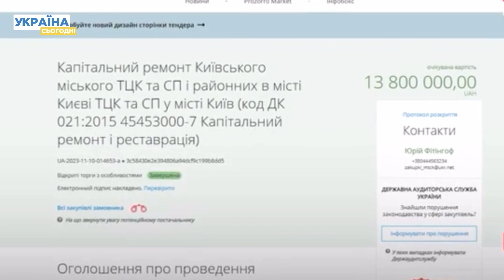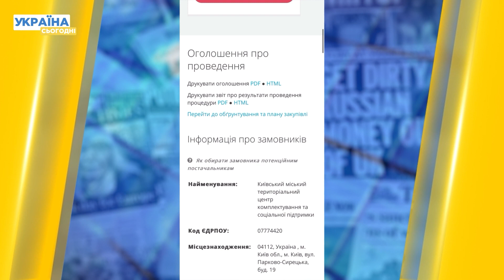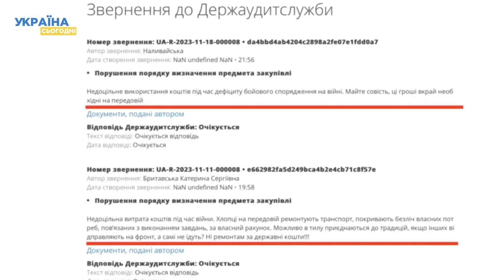14 мільйонів пустять на ремонт їдальні у ТЦК в Києві. І це у розпал війни!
У соціальних мережах обговорюють дії Київського міського територіального центру комплектування та соціальної підтримки (КМТЦК та СП), який провів тендер на ремонт у Києві одного зі своїх приміщень на 13,8 млн. грн.

У тендерній документації зазначається, що ремонтні роботи планують завершити до березня 2024 року.